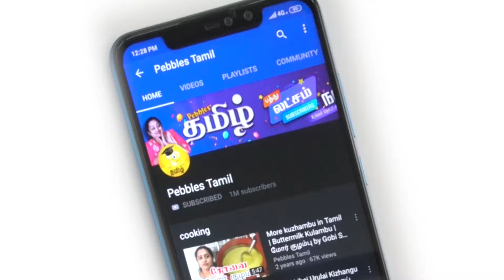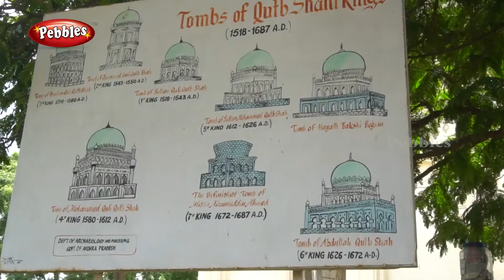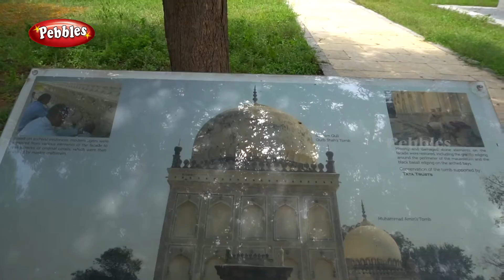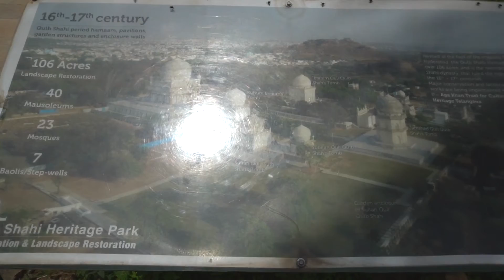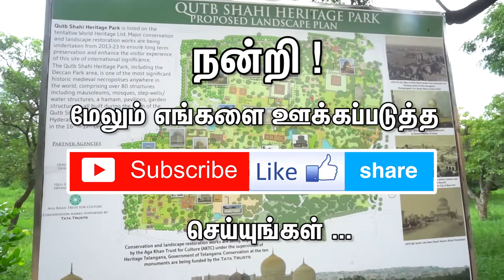7 Tombs Qutub Shahi Tombs | Hyderabad Tourist Place | குதுப் சாகி கல்லறைகள் ஐதராபாத் |Heritage Park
7 Tombs Qutub Shahi Tombs | Hyderabad Tourist Place | குதுப் சாகி கல்லறைகள்  ஐதராபாத் | Heritage Park.

The Qutb Shahi Heritage Park is a unique site with no other necropolis, anywhere in the world, matching the grandeur, diversity and completeness – the latter as mausoleums representing the entire reign of the Qutb Shahi’s stand here. Apart from the tombs the site boasts of several mosques, large baolis or step-wells, garden structures and one standing hamam or bath-house.

The Qutb Shahi Heritage Park feature 75 monuments including 40 mausoleums.
Muhammad Quli Qutb Shah(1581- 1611), the fourth king of the Qutb Shahi dynasty laid the foundation of Hyderabad. During his reign, the dynasty reached the zenith of its material and cultural life.
The majestic tomb built in 1602, is one of the largest tombs at the Qutb Shahi Heritage Park reaching to a total height of 60 m.